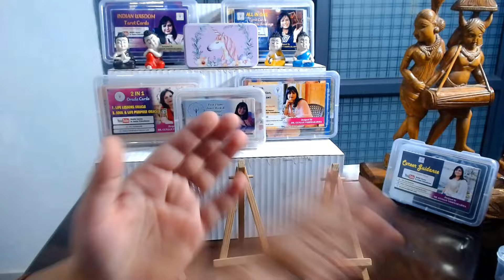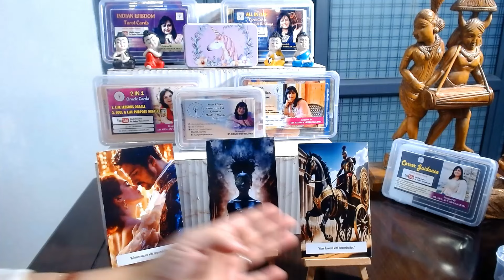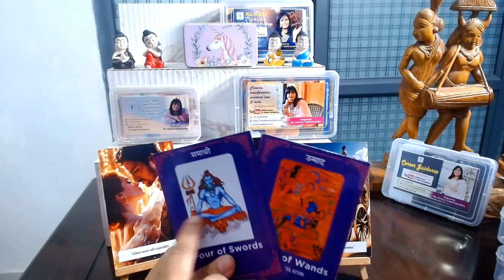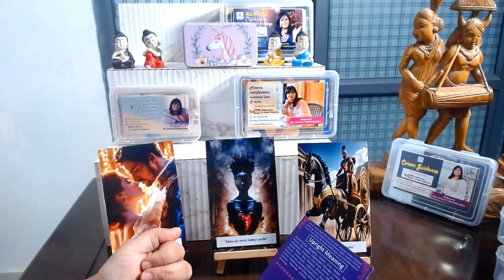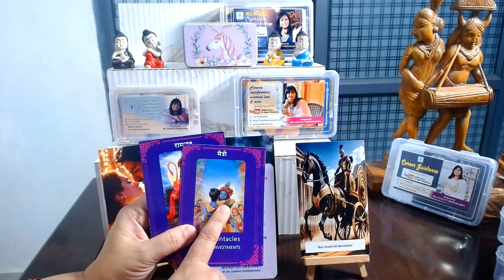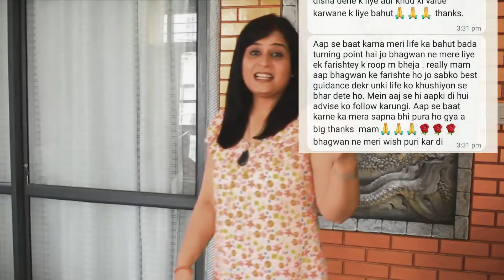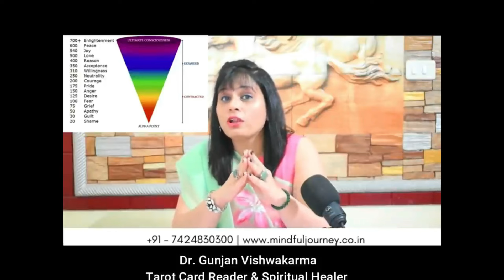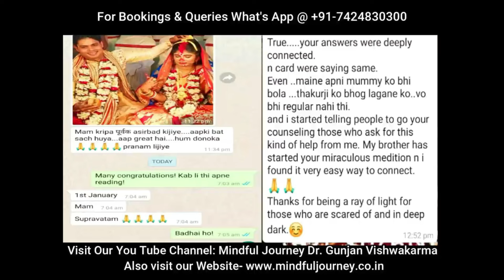Aap Ek Dusre Se Dur Dur Kyu Rehte Ho- Why You Keep Each Other at Arm's Length- Timeless Hindi Tarot